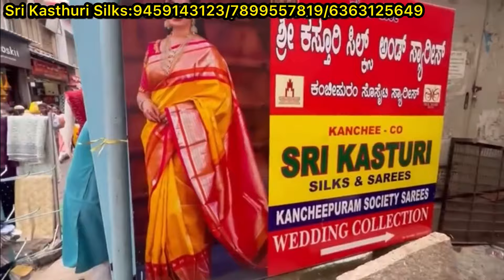Chickpet Bangalore wholesale Silk sarees||lSingle saree courier available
Shop Address👇👇👇
Sri Kasthuri Silks & Sarees
Shop no.200, D.S.Lane Behind Kalamandir,
Chickpet cross, Bangalore  - 560053

Shop contact 👇👇👇
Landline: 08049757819